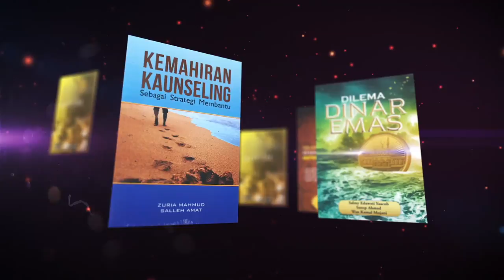Launching Video | Pelancaran Buku Penyelidikan - Penerbit UKM